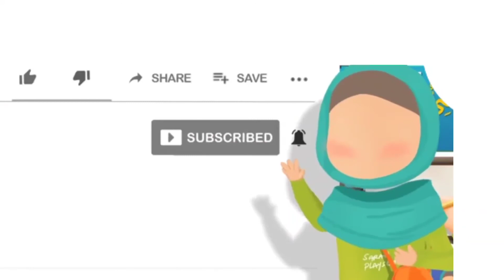Opening Baru Channel Zahiroh Al Juhany TV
Opening Channel Zahiroh Al Juhany TV